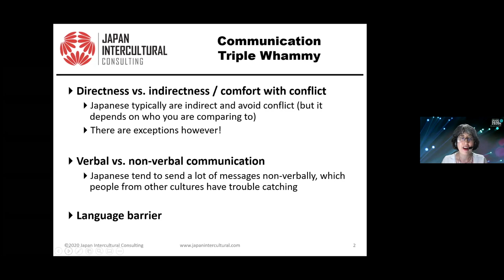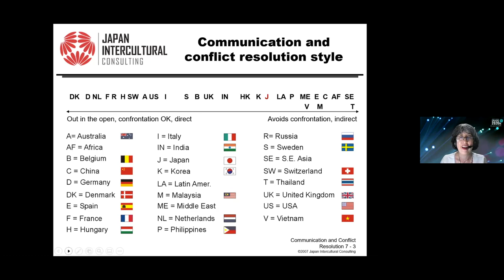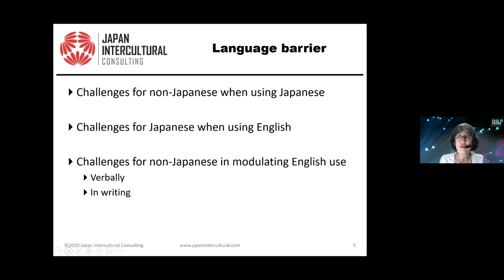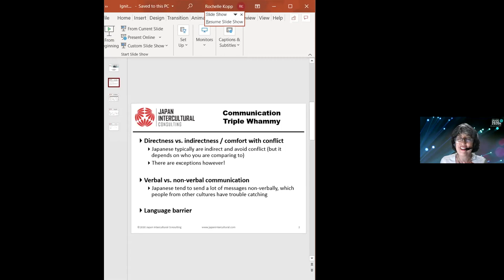ISC 2020: Effective Communication in Japan with Rochelle Kopp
Delivered at IGNITE Sendai 2020, intercultural business communication consultant, Rochelle Kopp talks about common challenges that foreigners face when doing business with the Japanese, and she offers some helpful frameworks and tips on how to become more effective with communication in Japan